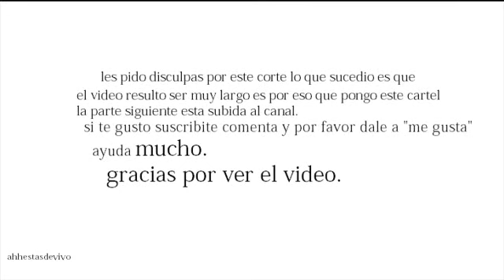Minecraft serie - Parte 1 - Juanfra - "El inicio"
Comenten, si les gusto denle like que ayuda un montón y compartan!
NOS VEMOS!!!